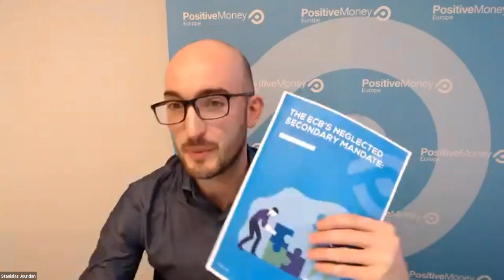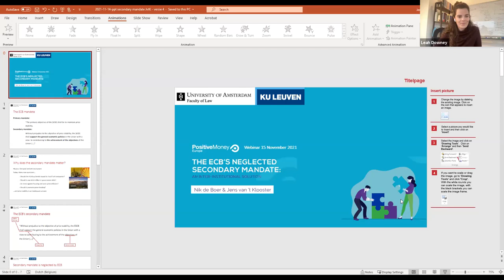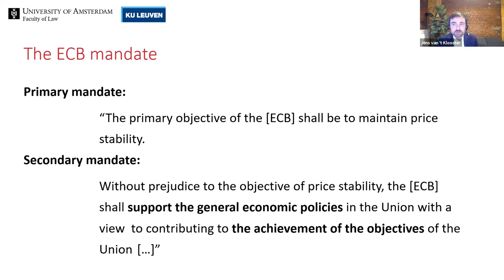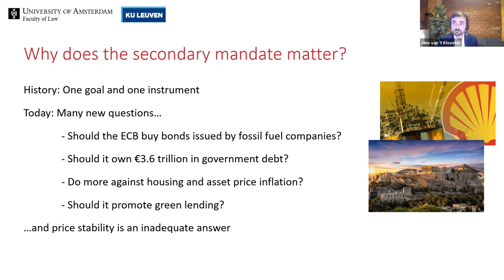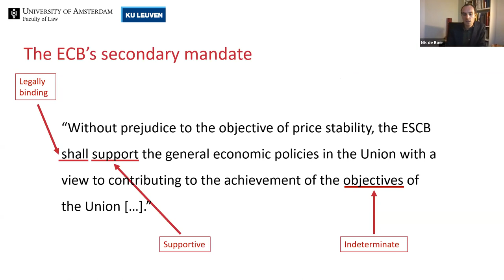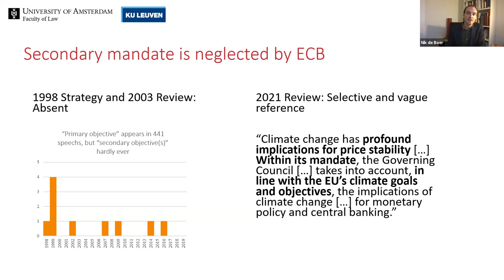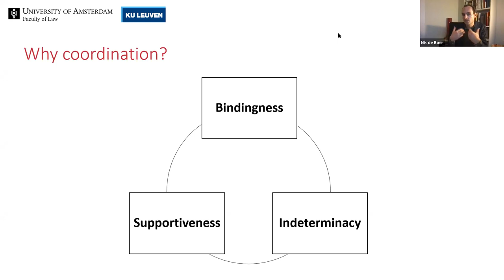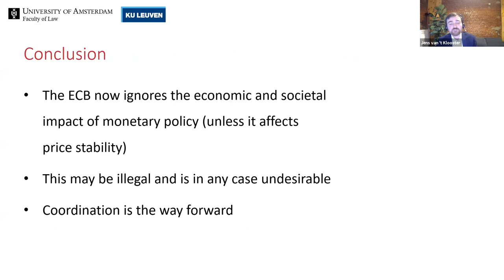The ECB's neglected secondary mandate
In this webinar, we discuss the role of the ECB's secondary objective, if and how to specify it as well as if it allows for more ambitious actions on e.g. climate change and inequality.

The webinar follows the publication of a report by Dr Nik de Boer and Dr Jens van 't Klooster on coordination mechanisms for specifying the secondary objective:

Next to both of them, Sarah Jane Hlásková Murphy (ECB Lead Legal Counsel), Prof Rosa Lastra (Queen Mary Universtiy) and Leah Downey (Harvard University) are on the virtual panel discussing questions around the secondary objective.

Webinar Nov 15, 2021

Read the report “The ECB’s neglected secondary mandate: An inter-institutional solution”